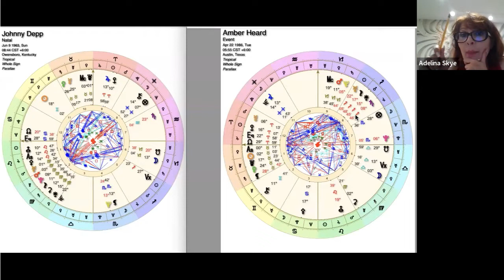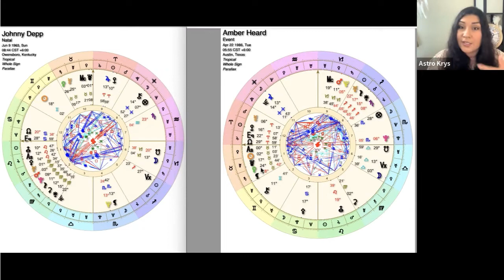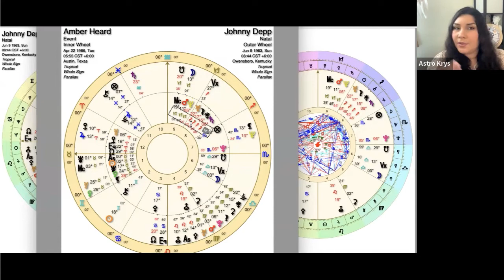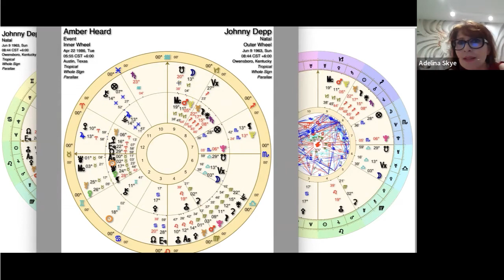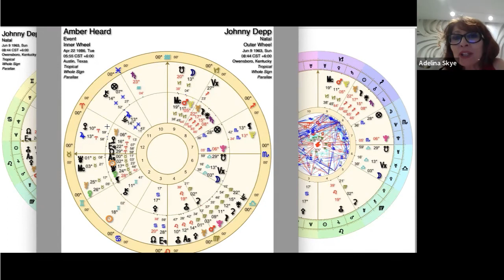Karmic Patterns & Secret Degrees | Johnny Depp vs Amber Heard | Karmic Astrology 💗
Karmic Relationships and swcret degree. The synastry of Johnny Depp and Amber Heard Astrology. Secret Degrees in the natal chart and how karmic relationships show up In synastry. I learned this method under Nikola Stojanovic. In loving memory of one of the BEST astrologers, mystics, researchers, and spiritual teachers of this era. I dedicate this talk to you 🤲🏻

Join out Astro Vibe Tribe Community! 📣 Finally open for enrollment. Learn Astrology with me and transform your life, find a purpose driven journey, increase your intuition, and become an abundance magnet 🧲

How to Identify Karmic Patterns in the Natal Chart

✨ Join our Facebook AstroTribe Group — connect with like minded people, network, and learn more about the spiritual journey.   See you there!

You don't want to miss out on my next video!

Evil Eye 🧿 Bracelets (Prepared and Charged with protection, using election astrology)
Or
Etsy shop

So. What's in your stars?
Love 💗, Abundance, and Blessings,

AstroKrys

Bio: AstroKrys is an Intuitive Astrologer Western Astrologer with over 15 years of experience. She is trained in Hellenistic Astrology, Medieval Astrology, and Evolutionary Astrology. AstroKrys has also completed an apprenticeship on Psychic and Spiritual Development.  AstroKrys is also a Family Constellation practitioner, Certified Crystal Healer, and Kundalini Reiki Master. Her astrology readings always incorporate remedies. She recommends remedies by utilizing her knowledge of other spiritual modalities.